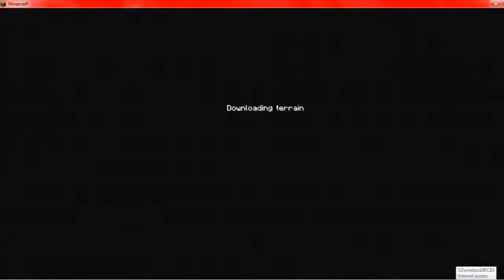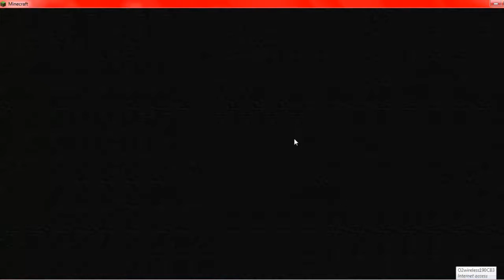'STUCK IN A HOLE'-Chloe_Plays Minecraft-Episode 28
Hi all! Hope you enjoy this episode of Chloe_Plays Minecraft!